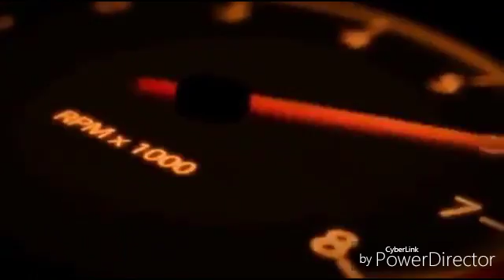Minecraft Hardcore #3: Eu Morri???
▪▪▪▪▪■■■■■♤♤LEIA A DRCRIÇÃO♤♤■■■■■▪▪▪▪▪

VIDEOS DA SEMANA:

Segunda: Curiosidades Diversas
Terça: Papo De Gamer
Quarta: Vale A Pena Jogar??
Quinta: Os Minutos Iniciais
Sexta: Diferenciando

OUTRAS SERIES DO CANAL:

Curiosidades Diversas
Papo De Gamer
Os Minutos Iniciais
Vale A Pena Jogar??

Likeeeeee!